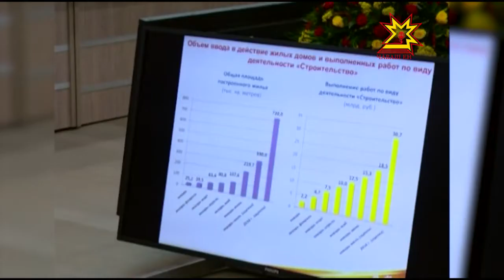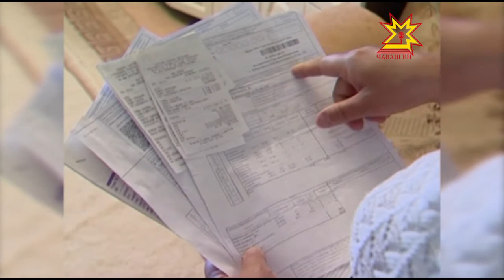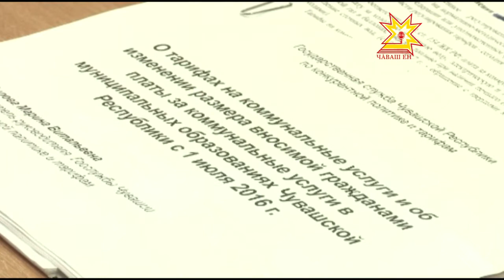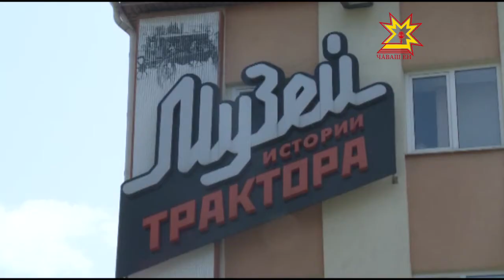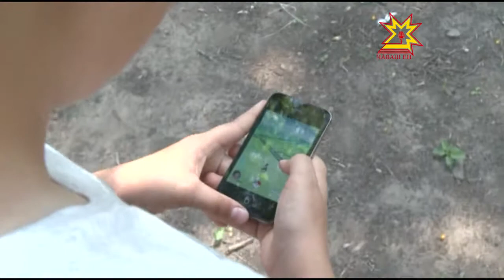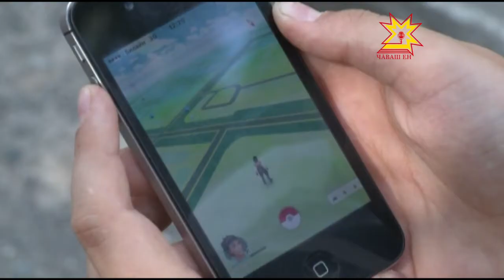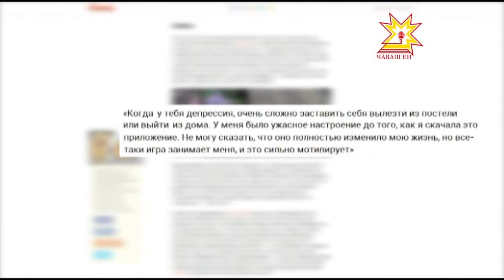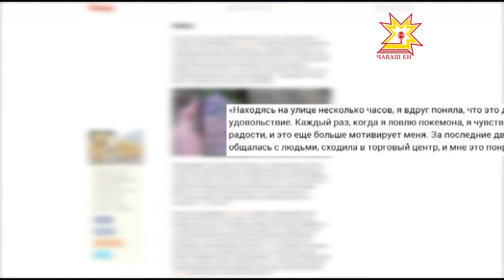Республика 19 07 2016 на русском языке Вечерний выпуск